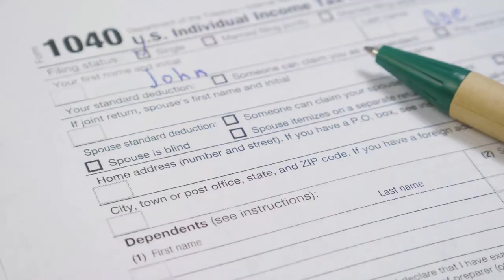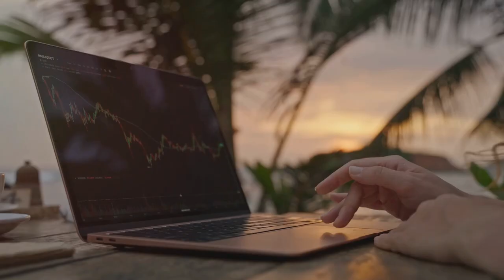NFT Taxes Explained: Simplify Your Crypto Tax Prep!